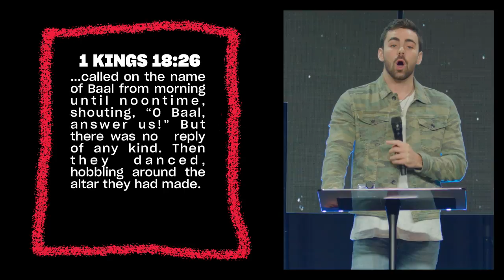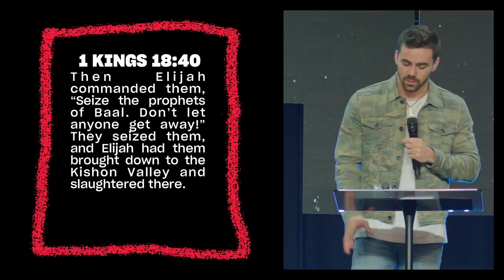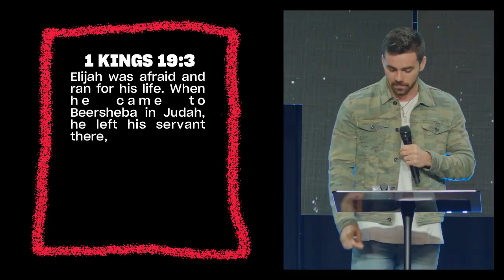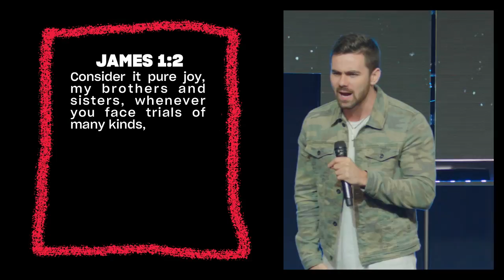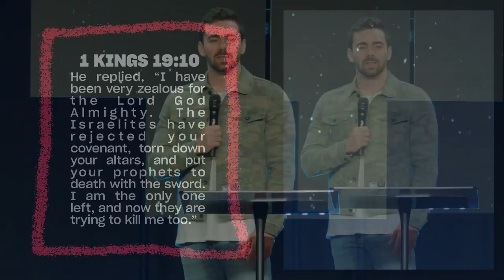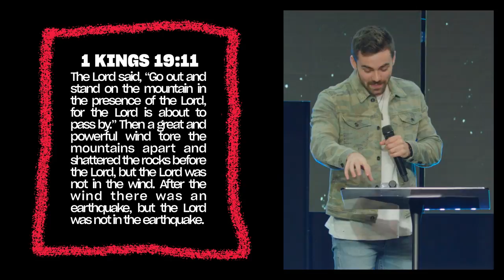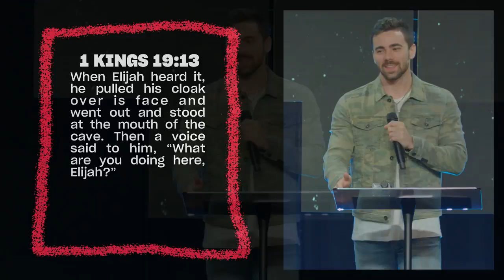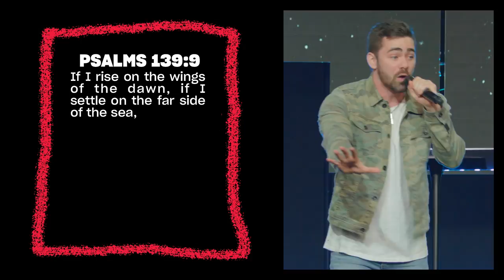Fight For Faithfulness | Charlie Hughes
Being faithful isn’t about being comfortable, convenient, or certain. Faithfulness is about commitment. Discover three keys to fighting for faithfulness.

0:00 Welcome Charlie Hughes!
1:40 Open up to 1 Kings Chapters 18 & 19
2:45 1 Kings 18 Verse 26-29
5:15 1 Kings 18 Verse 36-40
6:23 Are You Ready to Rumble?
6:45 Title : Fight For Faithfulness
7:28 1 Kings 19 Verse 2-4
11:58 Make A Commitment
13:25 James 1 Verse 2-4
14:20 1 Kings 19 Verse 8-10
23:32 1 Kings 19 Verse 11-13
29:36 Recognize Who You Are Rolling With
31:16 Philippians 4 Verse 4-7
31:50 Psalms 139 Verse 7-10
35:57 Closing Prayer & Invitation to Jesus